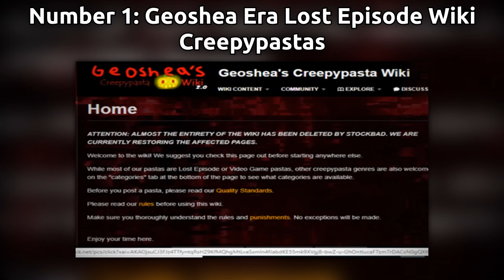My Top 15 Least Favorite Creepypasta Trends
WARNING: The story may vary in mature, disturbing, and graphic content and imagery.

Finally, a top 15 list that took me a few days to make this video. I hope you'll enjoy the entries about my least favorite Creepypastas trends of all time.

00:00 Disclaimer and Introduction
01:11 Number 15 - Alphabet Lore Creepypastas
02:07 Number 14 - Alternate Ending, Deleted Scene, and Lost Internship Recreation Creepypastas
03:15 Number 13 - BFDI and Object Show Creepypastas
04:20 Number 12 - Cartoon Crossover Creepypastas
05:27 Number 11 - Friday Night Funkin' Creepypastas
06:17 Number 10 - Gacha Life/Club Creepypastas (Gachapastas)
08:02 Number 9 - GoAnimate/Vyond Creepypastas
09:38 Number 8 - Pizza Tower Creepypastas (BARELY ANY)
10:26 Number 7 - SONIC.EXE and its Clones/Inspirations
12:12 Number 6 - THX Creepypastas
14:38 Number 5 - Among Us Creepypastas
15:15 Number 4 - Hazbin Hotel and Helluva Boss Creepypastas (BARELY ANY)
15:47 Number 3 - My Little Pony Creepypastas
16:30 Number 2 - Numberblocks Creepypastas
16:57 Number 1 - Geoshea Era Lost Episode Creepypastas
18:56 Conclusion

SOUND FX CREDITS:
Chosic
Disney Wiki
FindSounds
FreeSFX
Freesound
SoundBible
Sounddogs
Soundeffects Wiki
Sound Ideas
Sound Image
Storyblocks
The Sounds Resource
Videvo